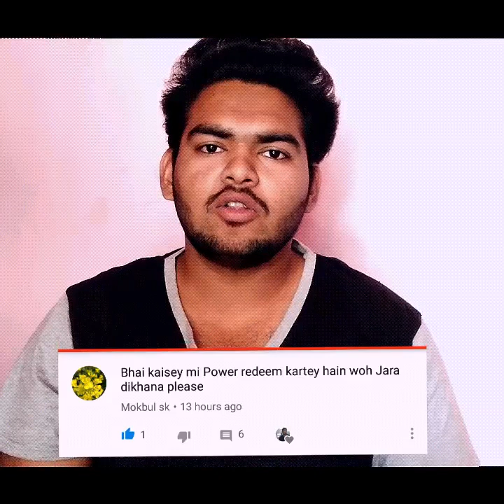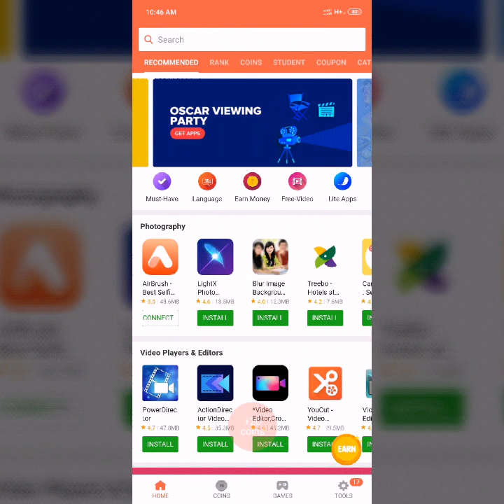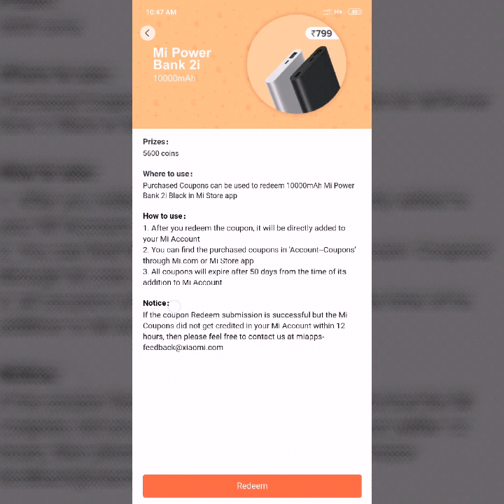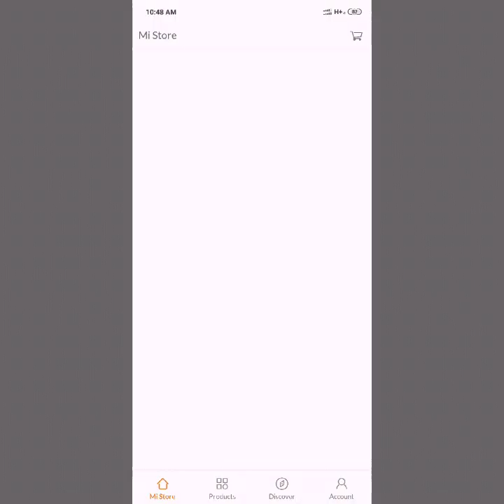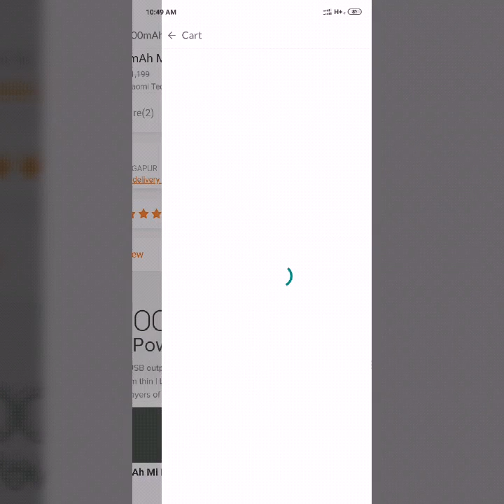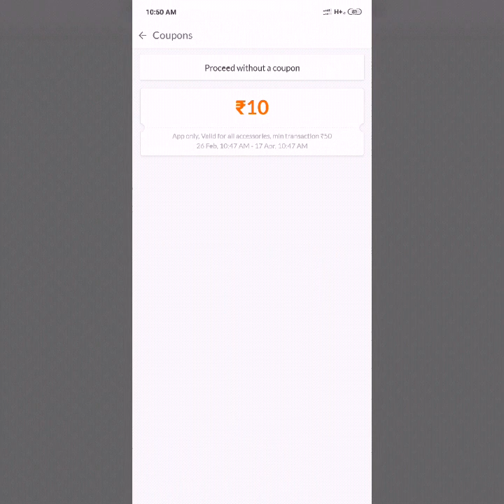How to use mi coupon on mobile purchase | what is mi coin | dj nath Creation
Dj nath

Dj nath umerkote

mi store

reward mi

how to redeem mi tokens

xiaomi shop

mi f code list

mi store

reward mi

xiaomi shop